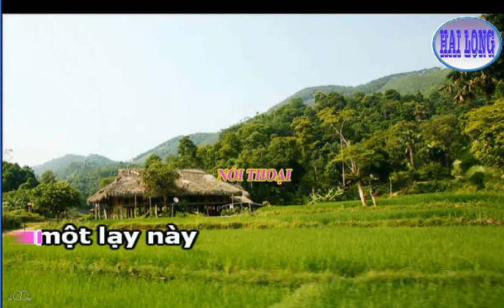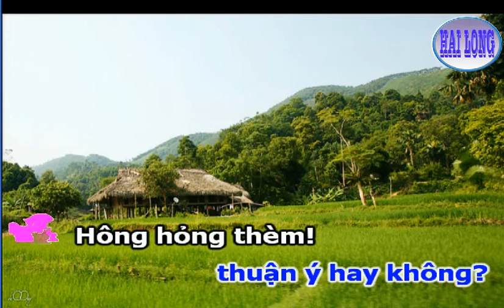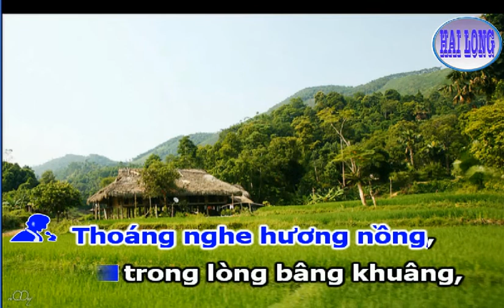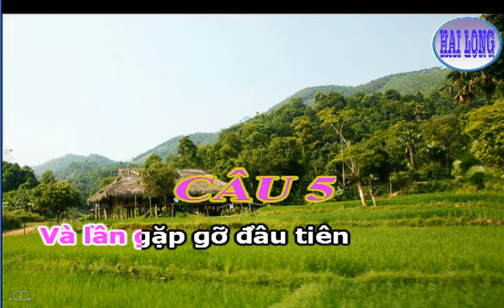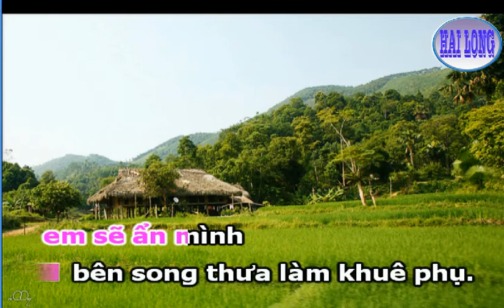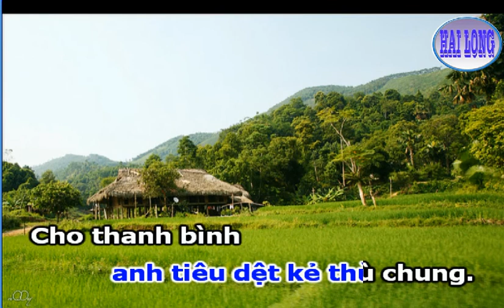KARAOKE TrichDoan CO GAI BAN GUOM NGAN CHAU SONGCA Moi